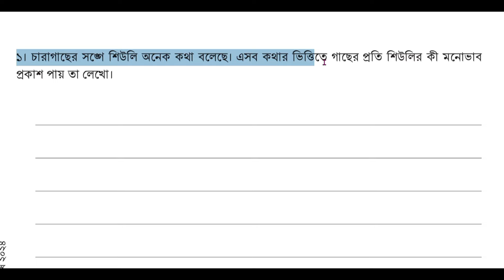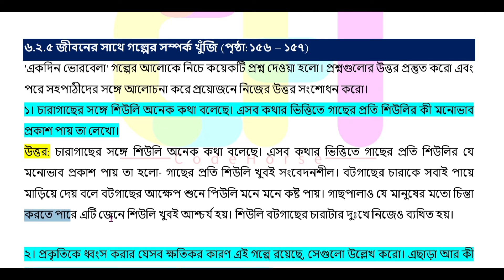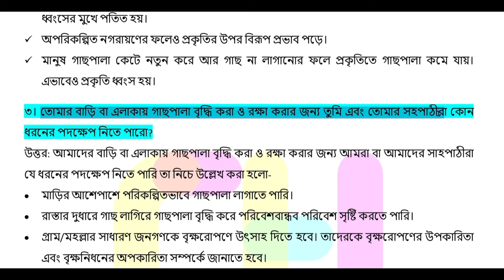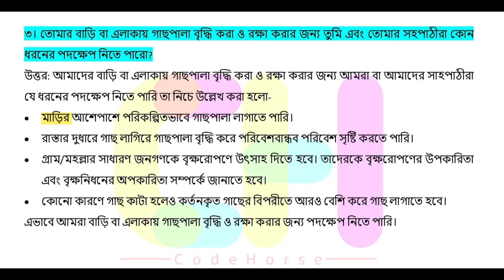৮ম শ্রেণির বাংলা ১৫৬-১৫৭ পৃষ্ঠা | class 8 bangla page 156-157 | class 8 bangla chapter 6 page 157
class eight bangla chapter 6 page 157
৬.২.৫ জীবনের সাথে গল্পের সম্পর্ক খুঁজি পৃষ্ঠা ১৫৬-১৫৭
৮ম শ্রেণি বাংলা সাহিত্য পড়ি সাহিত্য লিখি
৮ম শ্রেণি বাংলা ষষ্ঠ অধ্যায় ১৫৭ পৃষ্ঠা
৮ম শ্রেণি বাংলা ষষ্ঠ অধ্যায় ২য় পরিচ্ছেদ
বাংলা ৮ম শ্রেণি ষষ্ঠ অধ্যায় পৃষ্ঠা ১৫৬
৮ম শ্রেণির বাংলা পৃষ্ঠা ১৫৭
class 8 bangla page 157
অষ্টম শ্রেণি বাংলা ২০২৪
বাংলা ৮ম শ্রেণি পৃষ্ঠা ১৫৬
৮ম শ্রেণি বাংলা ৬ষ্ঠ অধ্যায়
বাংলা ৮ম শ্রেণি 2024
class 8 bangla prista 157
৮ম শ্রেণির বাংলা ১৫৭ পৃষ্ঠা
class 8 bangla prista 156
বাংলা ৮ম শ্রেণি chapter 6
class 8 বাংলা 2024
class 8 bangla chapter six solution
class 8 bangla chapter 6 2024
class 8 new bangla book solution
class eight bangla chapter 6 2024
৮ম শ্রেণির বাংলা ৬ষ্ঠ অধ্যায় ২য় পরিচ্ছেদ
codehorse class 8 bangla